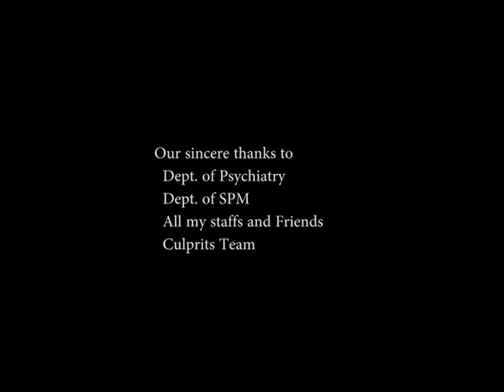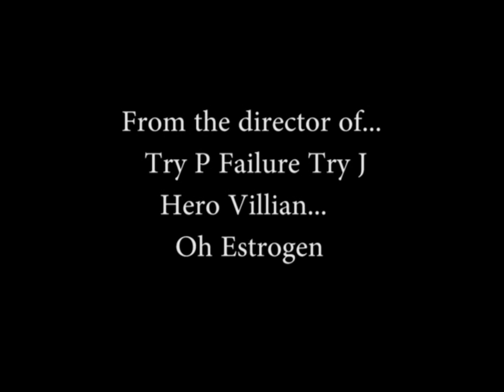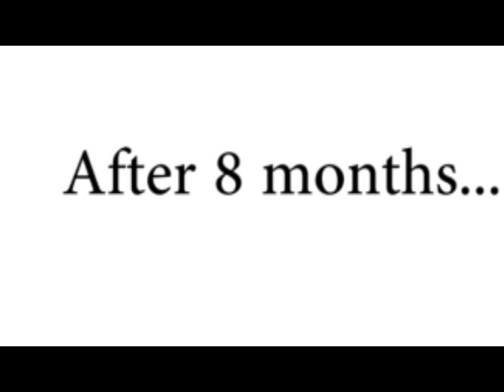இது முடிவல்ல - Tamil short film by FISHfry film factory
A Tamil short film for creating awareness among the people on depression and the way to fight back...

A FISHfry film factory production,
Written and directed by M.Nandhakumar
Dop: Mathiyazhagan
Editing:Danush (culprits team)
Casts and crews:
Santhosh
Inbha
Kesavan
Haroon
Thanks: culprits team
Ajith
Arun
Arun Kavi
Vinoth
Special thanks:
Dpt of psychiatry
Dpt of spm
All my staffs and friends